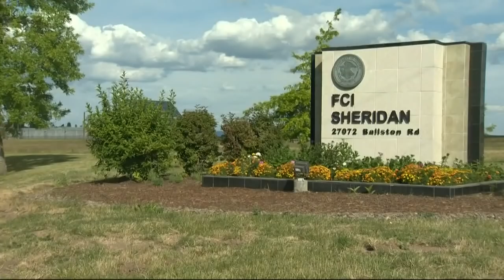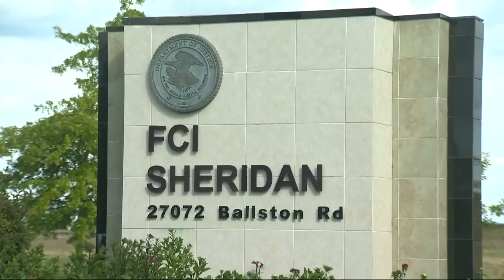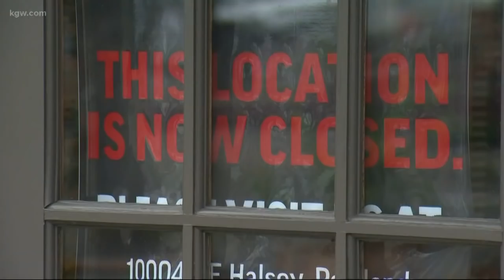Top Stories: Sunrise 1-4-19